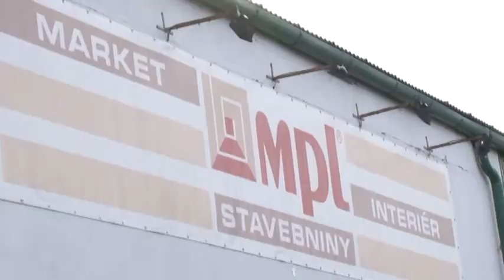Novoročný guláš pre "štamgastov" MPL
Novoročné priania si zavinšovali vo firme so stavebným materiálom  síce niekoľko dní po prvom januári, ale spolu so svojimi zákazníkmi, obchodnými partnermi a priateľmi netradične pri guláši.